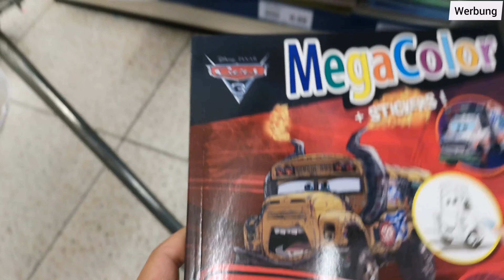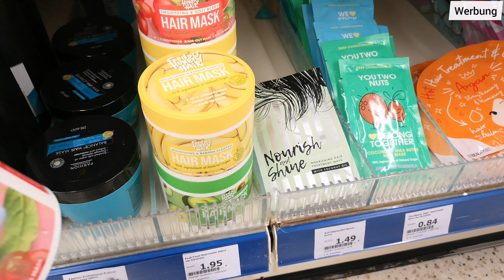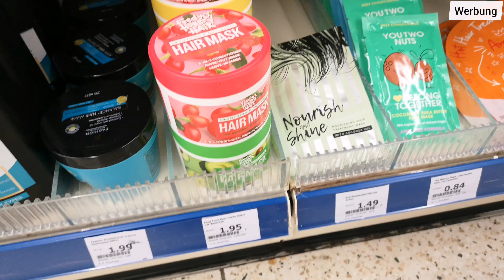Live ACTION Haul | gefunden was ich haben wollte 💙 es kann los gehn | Marytuga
Musiker: @iksonmusic

Eure Mary